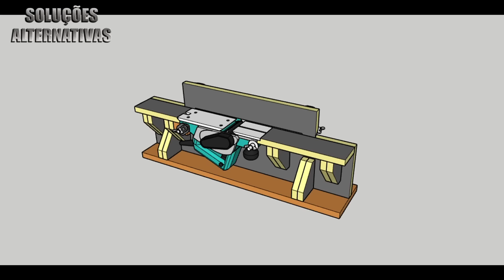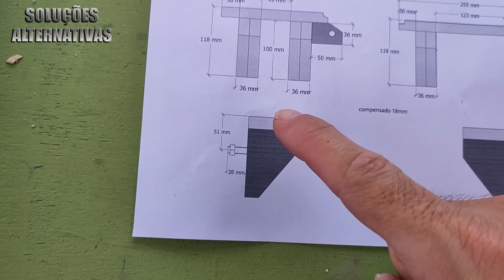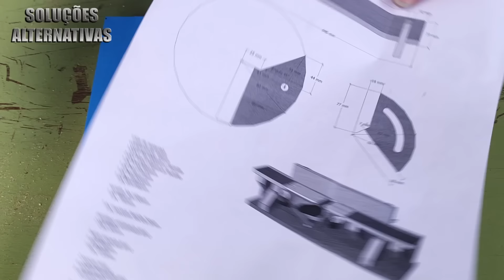Plaina invertida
Como fazer um suporte para plaina invertida com regulagem de altura.
Para quem tem interesse em reproduzir esse suporte, segue o link para fazer o pedido  do projeto com as medidas das peças:

Esse canal compartilha idéias e soluções alternativas para quem gosta de fazer as próprias ferramentas ou tem como hobby trabalhar na garagem executando projetos alternativos como suportes para ferramentas, guias, serras e gabaritos para facilitar e agilizar a produção de trabalhos, alem de suportes também tem conteúdos de ferramentas caseiras alternativas, a maioria dos  projetos tem um link  com todas as medidas na descrição do vídeo.